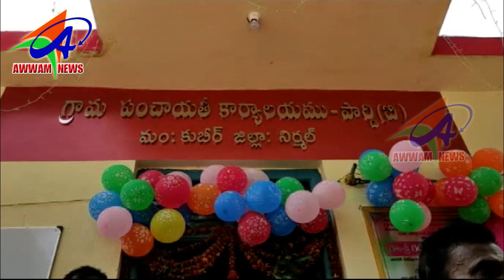AWWAM NEWS BHAINSA 16 12 2019